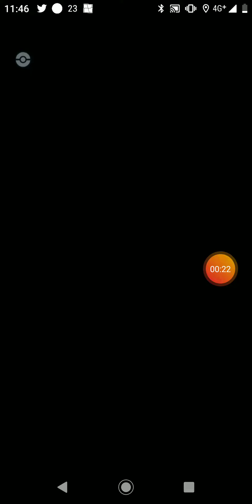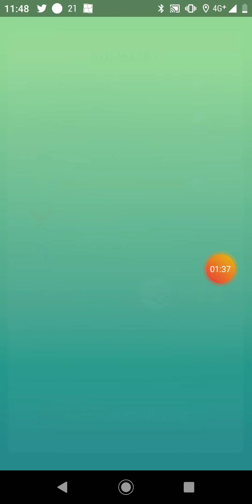1V1 Shiny Metagross vs Sneasel & Evolving Shiny Sneasel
Shiny Metagross Bullet Punch/Meteor Mash
Sneasel Faint attack /Avalanche
I finally got shiny sneasel 🥰. I finally have shiny Weavile
Sneasel 15 14 14
Weaville 15 14 14